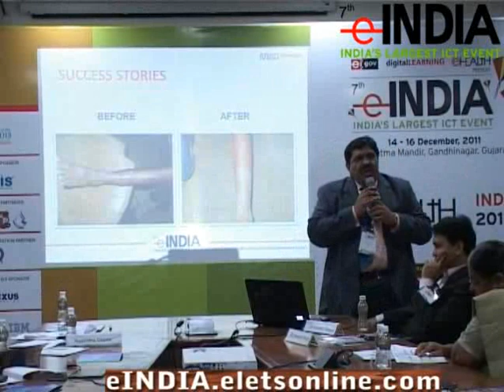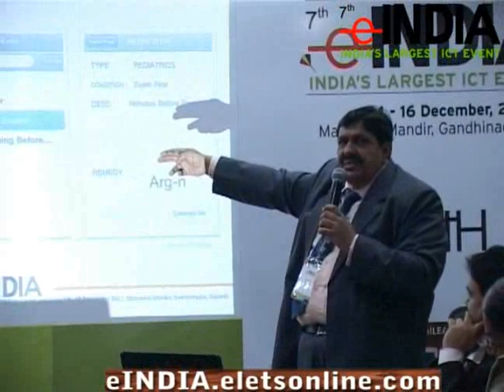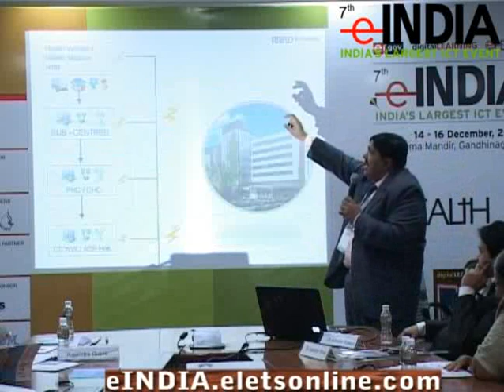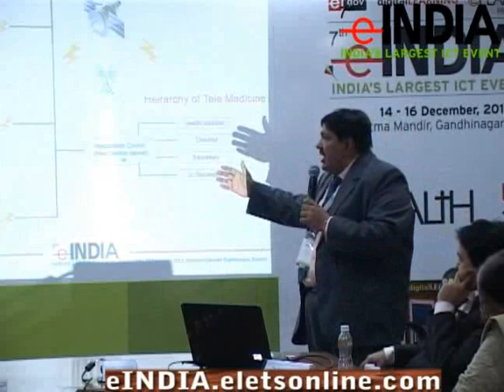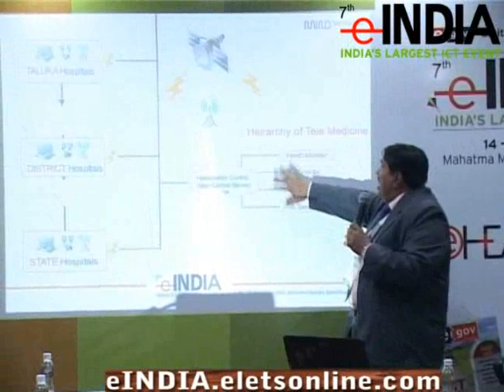Dr Jawahar Shah